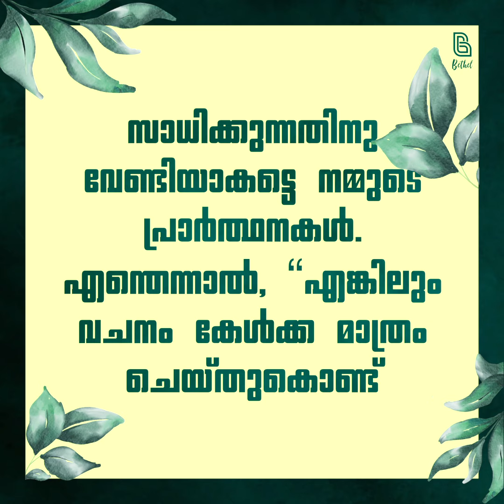അനുഭവിച്ചറിയാം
ക്രിസ്തുവിനെ സ്നേഹിക്കുന്നവർ ക്രിസ്തു മൊഴികൾ പ്രമാണിക്കണം..